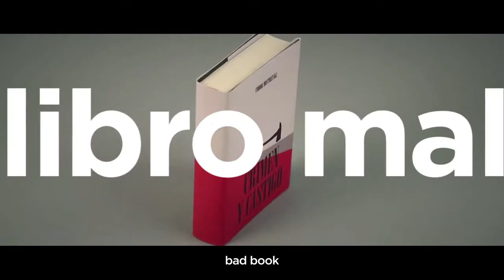Spot Ecoedición 'Crimen y Castigo'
Original spot que emplea el mítico título de Dostoievski para denunciar la impresión de libros en papel blanqueados con cloros y procedentes de la tala ilegal.
Promueve la compra de libros en papel que cuenten con una certificación de gestión forestal sostenible, y recomienda la lectura de 'Crimen y castigo' como obra maravillosa sobre crímenes que merecen el mayor castigo (la conciencia).